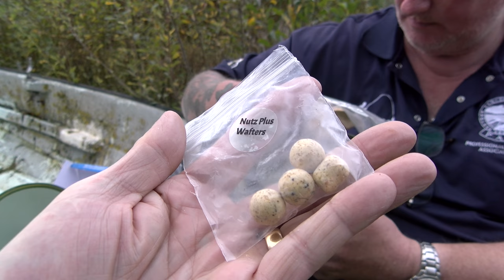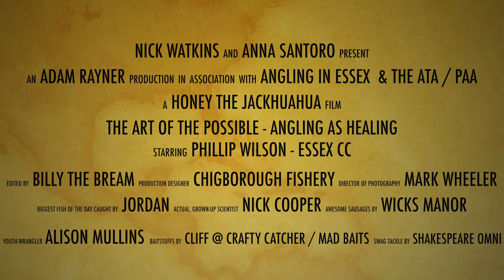ANGLING AS THERAPY - THE ART OF THE POSSIBLE @ CHIGBORO FISHERIES, ESSEX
Adam Rayner went along to Chigboro Fisheries to see what Essex County Council are doing with angling as part of their Art Of The Possible week. Working with ex services people with PTSD and youngsters from a hospice catering for those with limited life or close relatives with a terminal prognosis, they have found fishing coaching to offer a long lasting benefit.

Nick Watkins and Anna Santoro of Angling In Essex were the prime organisers of the event, with fully qualified professional coaches. We liked the fact the the University of Essex is involved in science that is showing angling as a very potent and long lasting power for good.